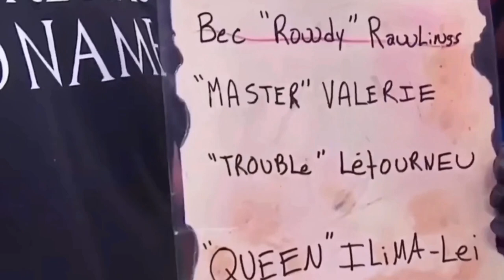Captain Eric Albarracin - MMA Coach of the Year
Vote for Cpt Eric Albarracin

Coach of the Year on WorldMMAAWards.com

Coach of Henry "Triple C" Cejudo
*Freestyle Wrestling Olympic Champion
*UFC Flyweight Champion
*UFC Bantamweight Champion

Patricio "Pitbull" Freire
*Bellator Featherweight Champion
*Bellator Lightweight Champion

Paulo "Borrachin" Costas
*UFC #2 at Middleweight

Patricky "Pitbull" Freire
*Bellator #3 at Featherweight

Chan "Korean Zombie" Sung-Jung
*UFC #4 at Featherweight

Ilara "Ayra Stark" Joanne
*Bellator Flyweight

Leandro "Alter" Higo
*LFA Bantamweight Champion

Video by: @NickStRRR